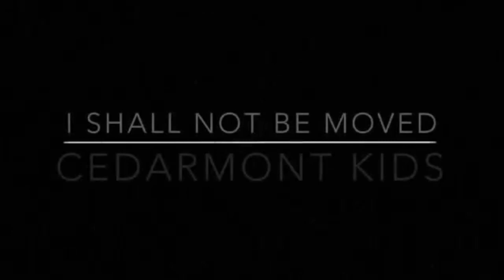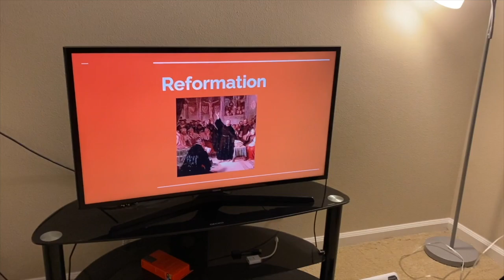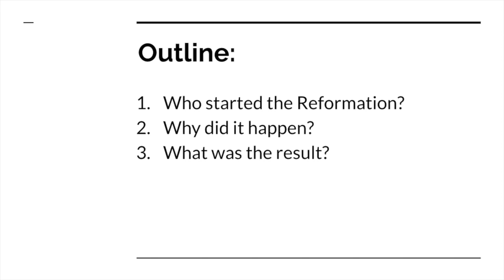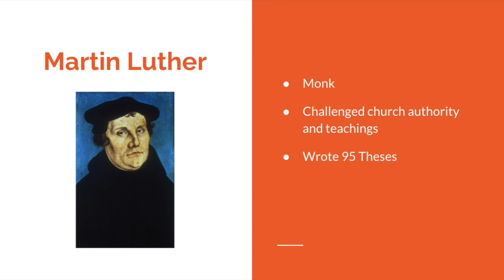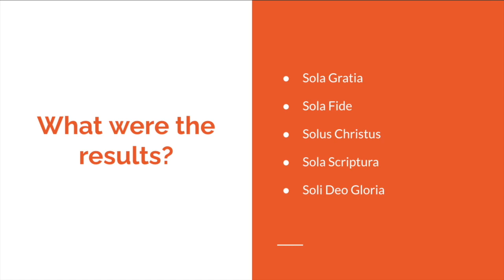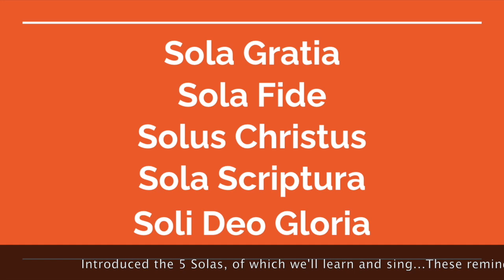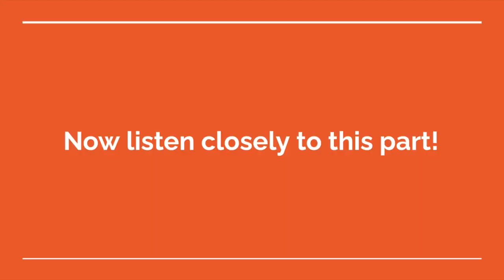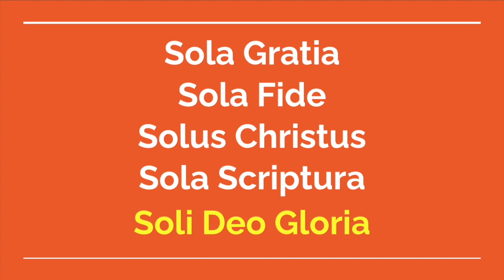Reformation (K-1 10/25)